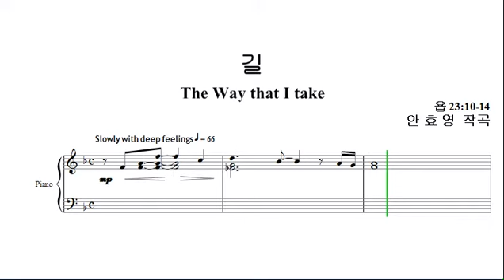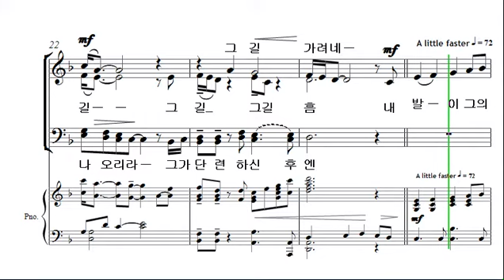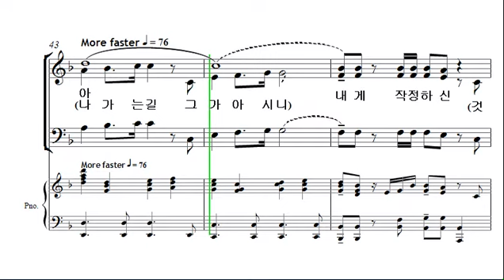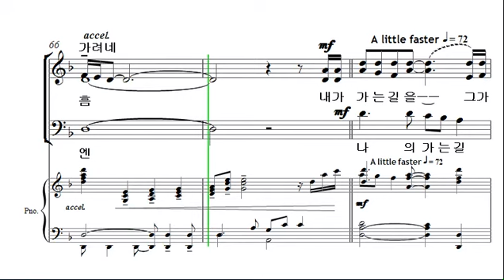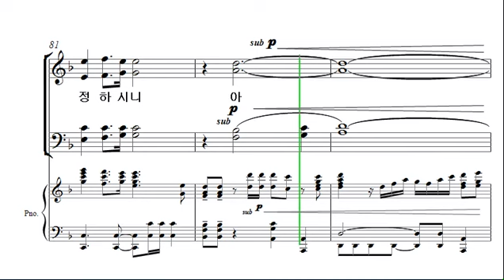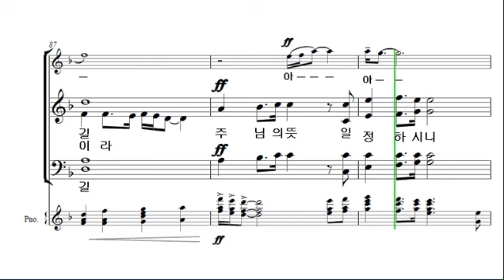[예수 나의 기쁨 12집] 12. 길 _소프라노